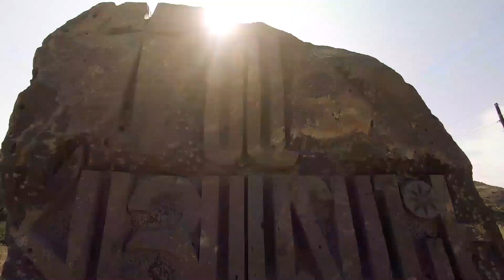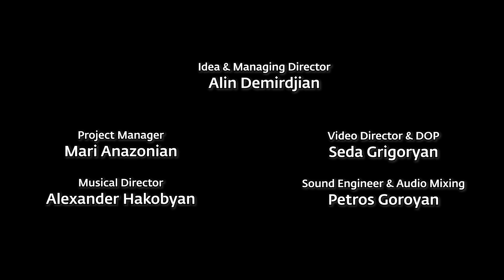Vardan Galstyan ft. Alin Demirdjian - Episode 9: KASHATAGH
Կարոտ - Karot (Nostalgia)
Music & Lyrics: Vardan Galstyan

The artist dedicated this song to his wife, feeling the nostalgia caused by distance.

ONE PROVINCE, ONE SONG:
‘One Province, One Song’ («Մեկ Մարզ, Մեկ Երգ») is a project by the Argentinian-Armenian singer-songwriter Alin Demirdjian. The project aims to discover the diversity of the local musical scene and the cultural identity of each province (‘marz’)  in Armenia and Artsakh.

VARDAN GALSTYAN:
Singer-songwriter Vardan Galstyan lived in Kashatagh during his school years. He inherited the music from his parents and wrote the first song at age nine. As a poet and composer, accompanied by his guitar, the songs are the ones that gather everyone around him whenever he has something to say. His lyrics are deep and committed to his reality, and some of his songs can be heard here:

ABOUT KASHATAGH:
Kashatagh is a province of the de facto Republic of Artsakh. It is the largest province by area (3,376.60 km2) and it’s population is 10,489. The largest and most important city is Berdzor (Lachin). The development of the economy is based on the mining industry and, in terms of agricultural activities, the most developed are: cultivation, gardening, cattle-breeding, beekeeping and poultry farming. One of the biggest attractions of the region is the Tsitsernavank Monastery (5th century).

CREDITS:
Idea & managing Director: Alin Demirdjian
Project Manager: Mari Anazonian
Musical Director: Alexander Hakobyan
Video Director & DOP: Seda Grigoryan
Sound Engineer & Audio mixing: Petros Goroyan
2nd Camera & Drone: Harut Harutyunyan
Photographer: Sevak Thomasians
Social Media Manager: Anna Hakobyan
Animation: Alex Gostanian
Video equipment: E-motion Studio
Graphic Design: Proper Company

SPECIAL THANKS:
Ministry of Culture, Youth Affairs and Tourism of the Republic of Artsakh.
Kashatagh Regional Administration.
Menua Hotel.
Mother See of Holy Echmiadzin.
Our dear driver Vahram Mkrtchian.